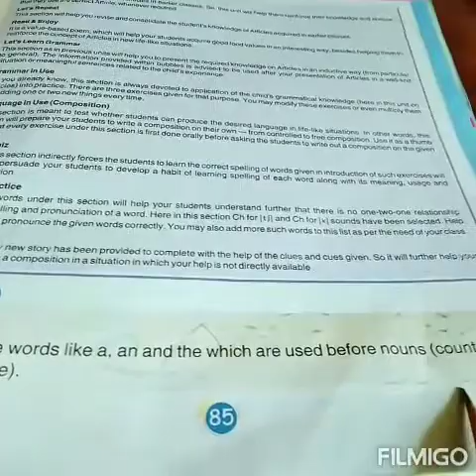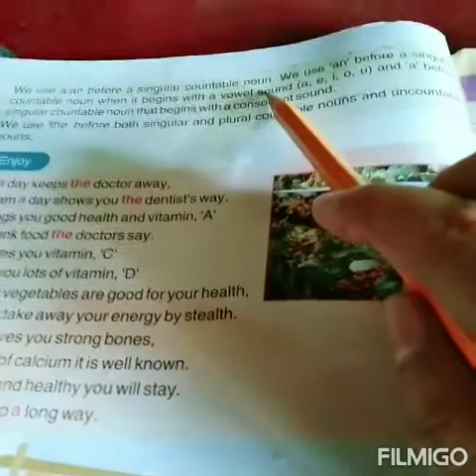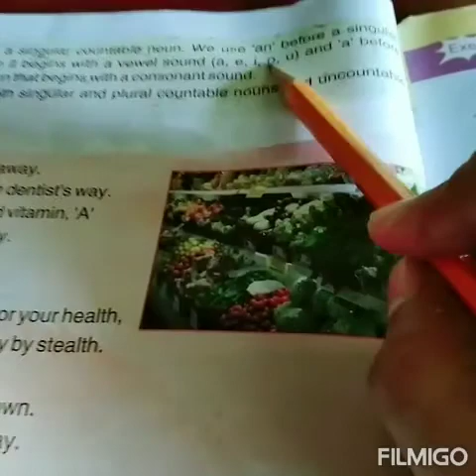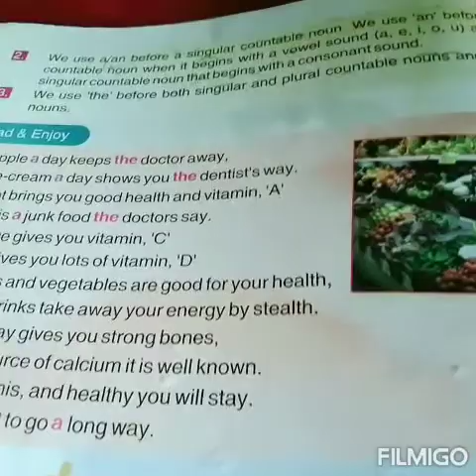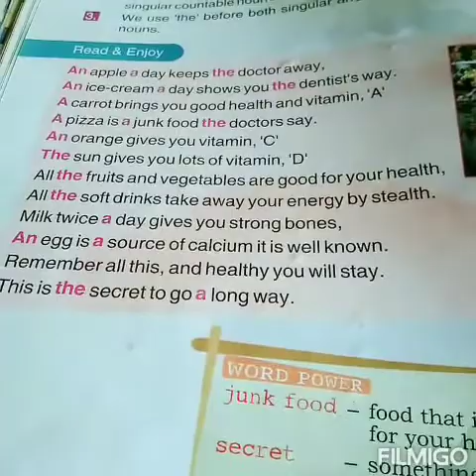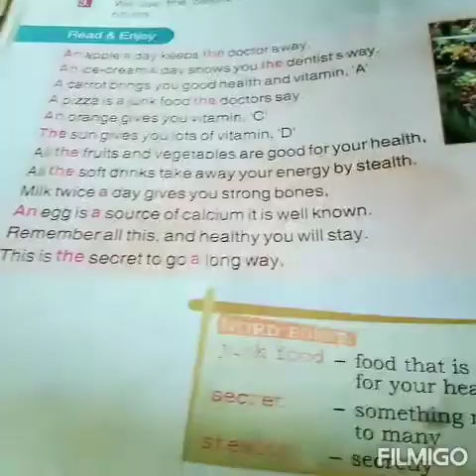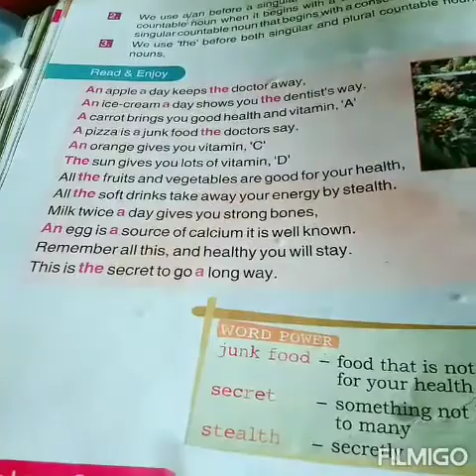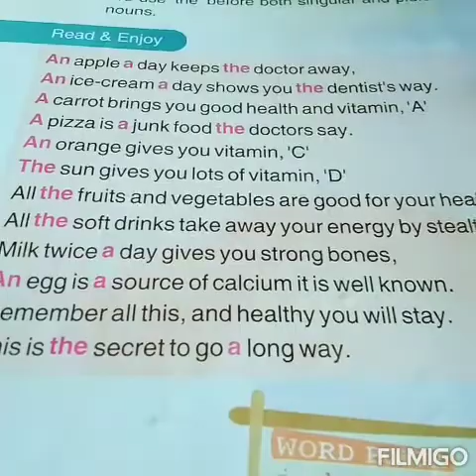Eng 2 Std 4 Ch 9